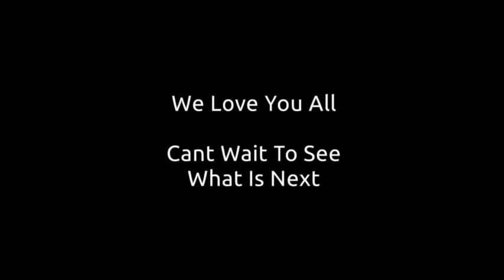Youth 2018 19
A look back at the 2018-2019 school year with the Pikeville UMC IMPACT Youth.